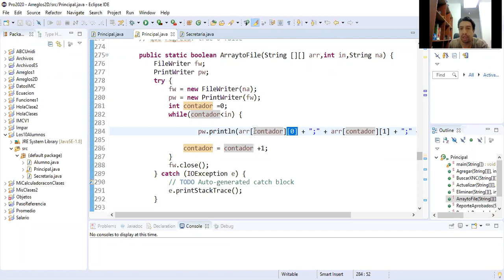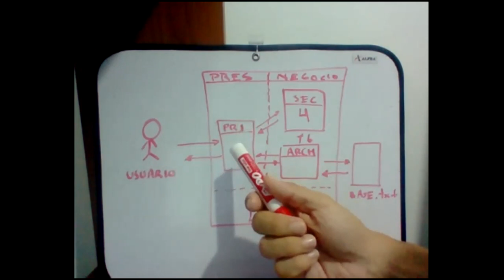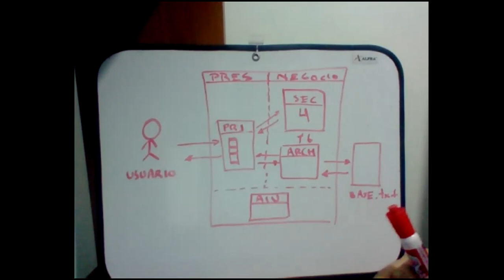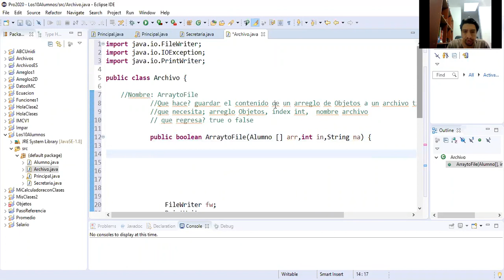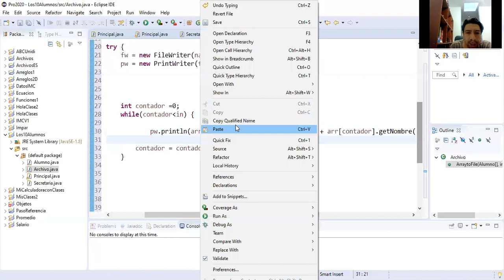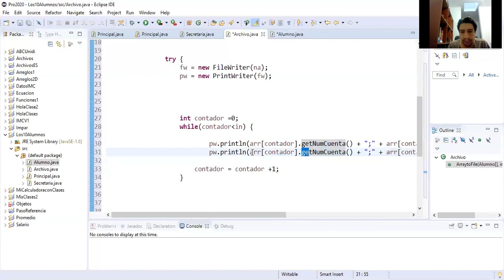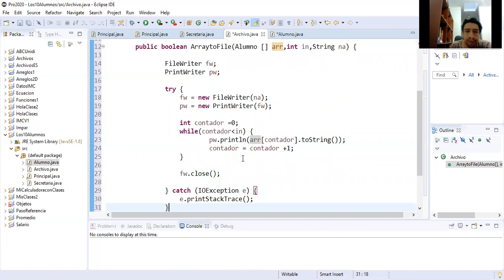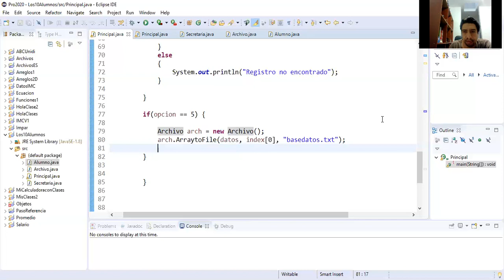Sesión 8: Sistema ABC con Objetos + Archivos 1 de 3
Desarrollo de sistema de altas, bajas y cambios con Objetos con Archivos.